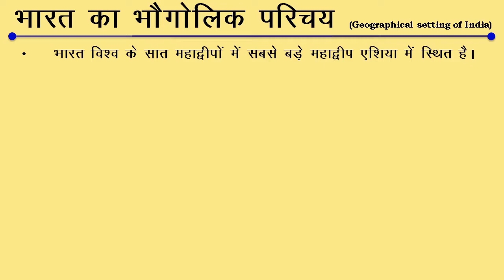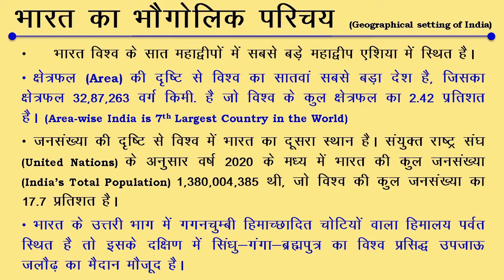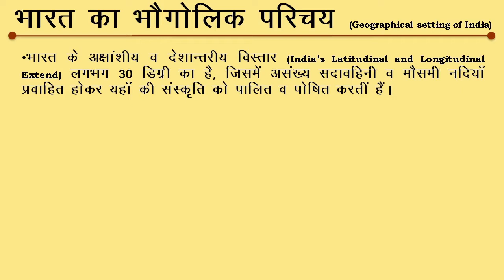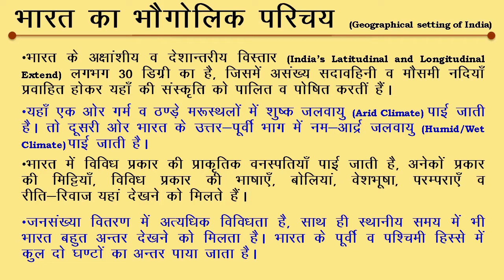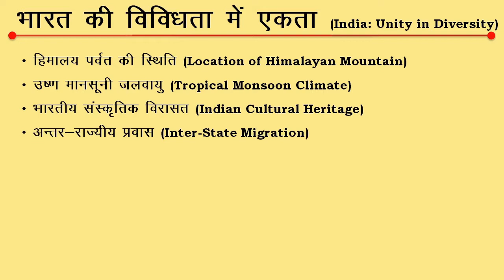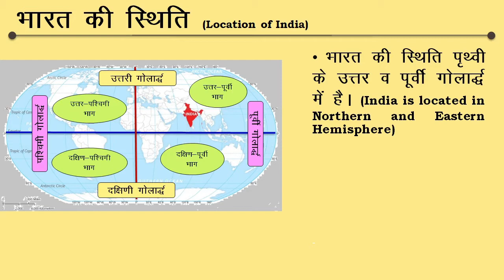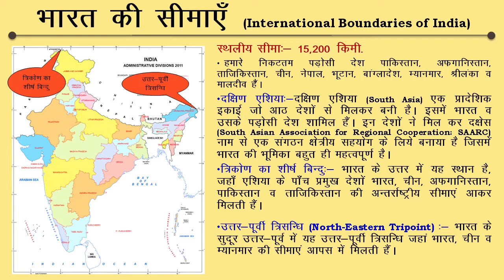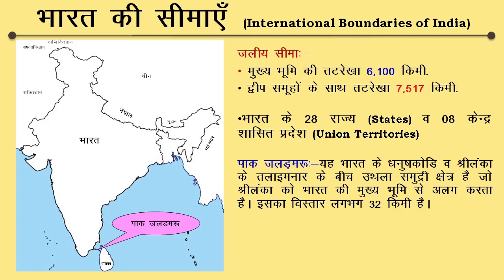India's Locational Setting in Hindi / B.A. First Year Geography/ Geo Concepts/ Rakesh Kumar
00:00 Intro
00:23 India: Geographic Features
05:46 India's Location on Globe
07:40 India's Lat_Long. Extend
10:02 India: International Land Boundary
12:28 RadCliffe Line & McMohan Line
14:27  India: International Coastal Boundary

Kindly give your valuable feedback and suggestion through comments in the Comment box. You may also write down the topic you especially want as per your requirement. I will try my best to fulfil your expectations.